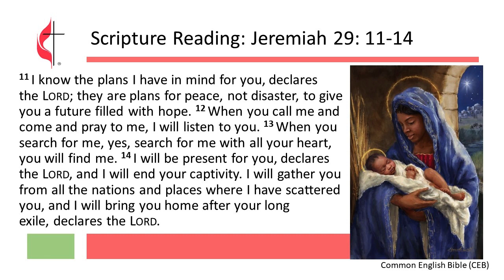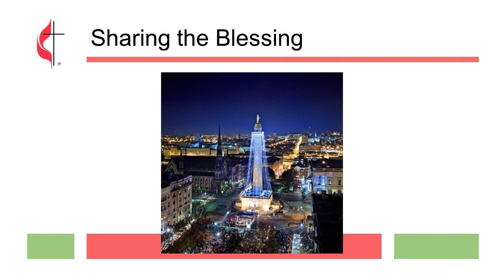Worship v 2023 1 1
Happy New Years Day. We begin 2023 by focusing on looking forward and new beginnings. We all need it! We arrive at the dawn of a new year. A year from now, what would you like to be looking back on with gratitude?   What might God bring about in our lives in 2023? Pastor Rod kicks off the year with a message based upon Jeremiah 29: 11-14 entitled “What Are Your Plans?”

We pray that the message from worship blesses and encourages you this week.